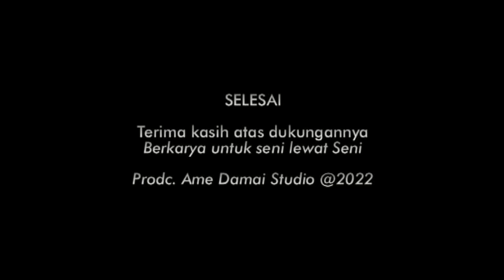Kaluarkeun tina Kalangan Nu rek riweuh Sakirana Rek Ngagogoreng Seni'mah - Ronggeng Giri Mukti Vol2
Seni ibing sunda  GIRI MUKTI  pagelaran live Jangraga

Seni ibing sunda asli pangandaran - Jawa barat - Indonesia
merupakan seni tradisional dari zaman dulu yang dimana terdapat sebuah kisah yang melegenda tentang Ronggeng Gunung.
Mari kita lestarikan seni asli Indonesia agar tidak diakui oleh negara lain
Bersama Ame Damai Studio ikut melestarikan sen ibudaya Indonesia
Jangan lupa bantu Channel Kami dengan cara Subscribe - Like - Comen - Share agar selalu exsis dapat melestarikan seni budaya Indonesia dan lebih semangat dalam membuat seni budaya Ronggeng dan seni budaya Indonesia.
Salam satu seni budaya Indonesia